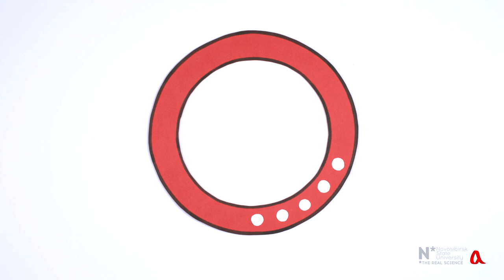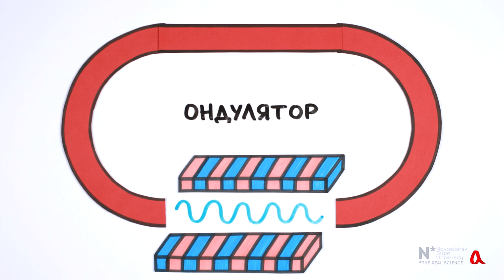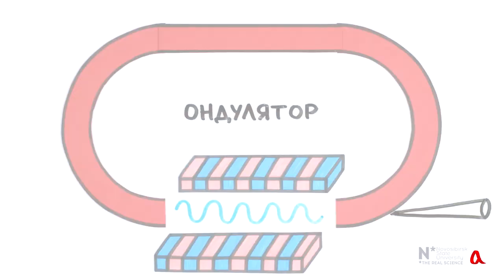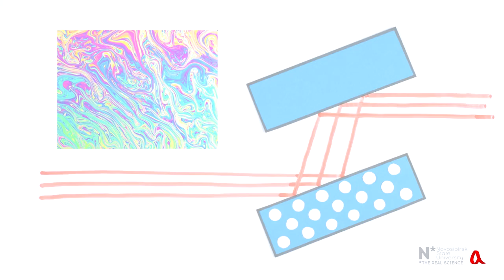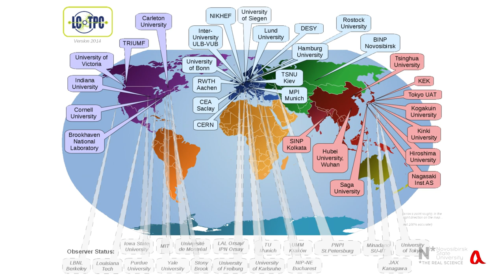Синхротронное излучение ● 1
Синхротронное излучение возникает при движении релятивистских частиц по искривлённым траекториям, например, в поперечном магнитном поле. Его спектр простирается от жёсткого рентгена до инфракрасного. В этом ролике мы рассказываем об истории изучения синхротронного излучения в Новосибирске.